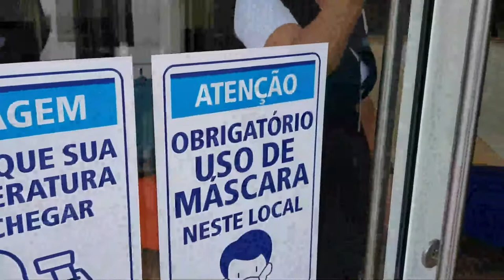Conheça DB PLUS | EPISÓDIO 1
Você já conhece o DB Plus?
Os alunos do Dom Bosco ganharam um novo espaço projetado para a Educação do Futuro, com um novo conceito no processo de ENSINO e APRENDIZAGEM.
Neste vídeo, a Ana Paula, Coordenadora da Sede Santa Inês, conta um pouco mais sobre as diversas oportunidades de interação no espaço, que proporciona um aprendizado mais colaborativo e interdisciplinar para os nossos estudantes.

VENHA CONHECER!